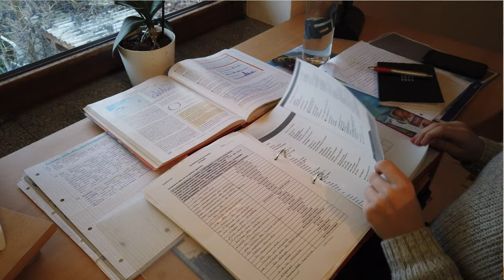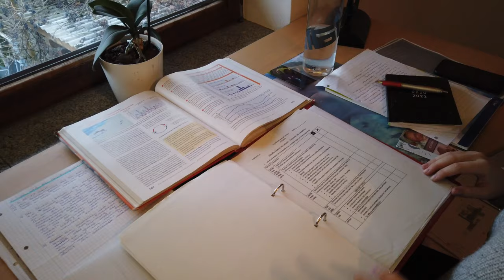HOW TO BE HAPPY (During Corona Lockdown) | 10 Tips for more Happiness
In this video I share with you my 10 best tips on how to stay happy and positive, even during difficult times like the Covid Lockdown.
Especially if you feel bored, frustrated or stressed, these tips will help you.

What helps you to stay happy and positive?

Sandy